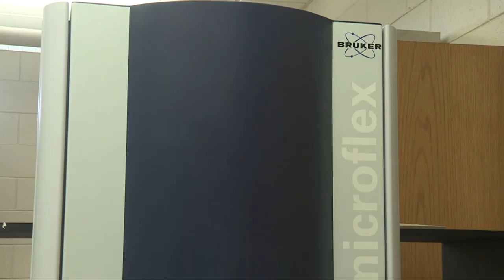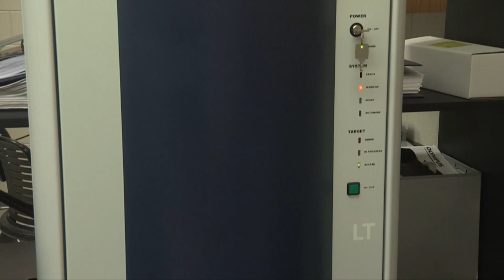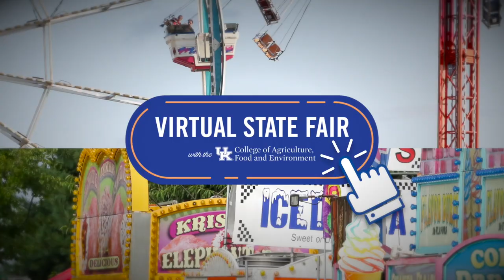Virtual State Fair: UK's Vet Diagnostic Lab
The Veterinary Diagnostic Laboratory (UK VDL) is a full service animal health diagnostic facility. Learn from Veterinary Pathologist Dr. Uneeda Bryant about the VDL's main work and why the lab is important to Kentucky's animal industry.